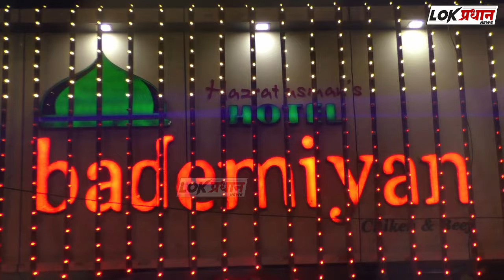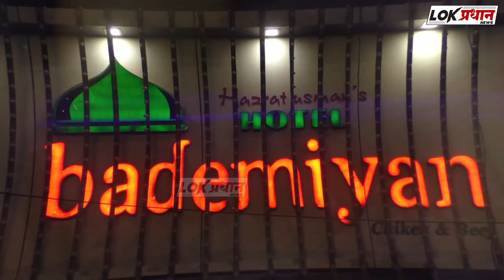MAHADEV KOGNURE ! LOKPRADHAN'S 4TH ANNIVERSARY SPEECH